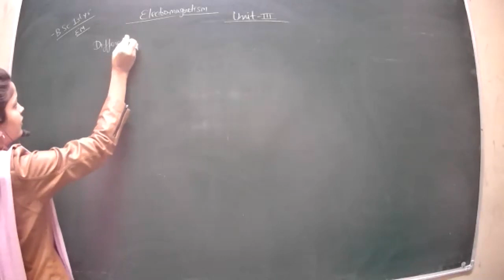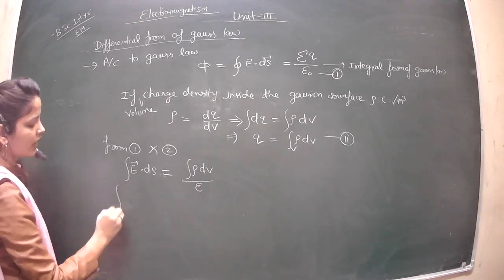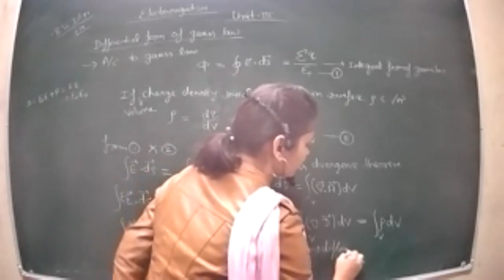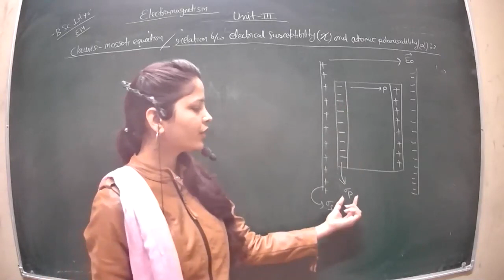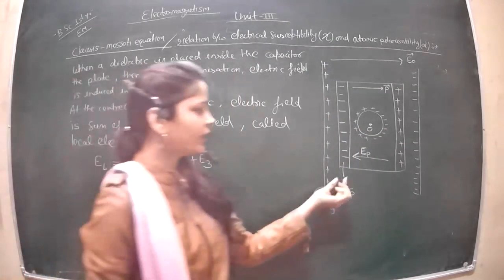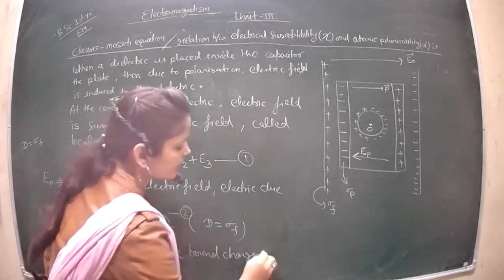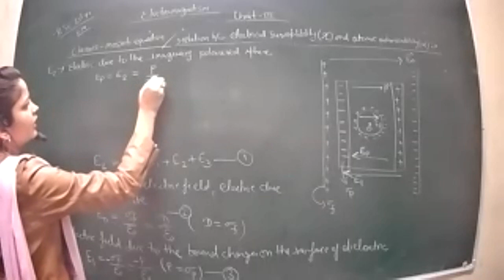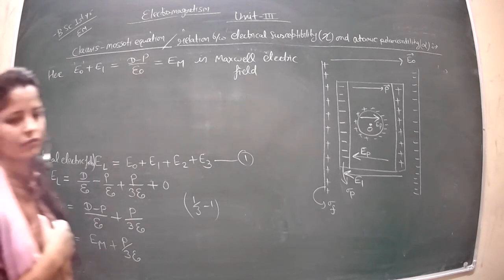Class 20 B sc 1st year EM P1 EMT 25 12 2020